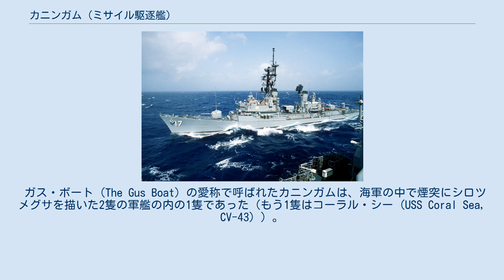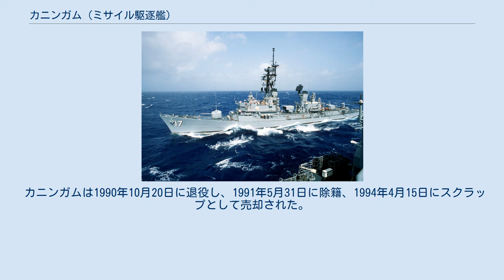カニンガム (ミサイル駆逐艦)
カニンガム (USS Conyngham, DDG-17) は、アメリカ海軍のミサイル駆逐艦。
チャールズ・F・アダムズ級ミサイル駆逐艦の16番艦。
艦名はグスタヴス・カニンガム大佐に因む。
 カニンガムは1961年5月1日にニュージャージー州カムデンのニューヨーク造船所で起工する。
1962年5月19日にカール・アルバート（オクラホマ州選出下院議員、下院院内総務）夫人によって命名、進水し、1963年6月13日に艦長エドウィン・P・スミス中佐の指揮下就役した。
 ガス・ボート (The Gus Boat) の愛称で呼ばれたカニンガムは、海軍の中で煙突にシロツメグサを描いた2隻の軍艦の内の1隻であった（もう1隻はコーラル・シー (USS Coral Sea, CV-43) ）。
27年に及んだ現役活動の中で、カニンガムはそのモットー「Ready to Serve」に応えた。
冷戦期のNATOの海上戦力として、平和維持と危機対応に大きく貢献した。
カニンガムは地中海に15回、ペルシャ湾に3回、北ヨーロッパに7回、カリブ海に11回展開した。
1964年および74年のキプロス危機では奮戦し、1970年にはヨルダンのアンマンから避難するアメリカ人の搭乗機を支援した。
1973年には第4次中東戦争での作戦活動に参加し、1976年にはレバノンのベイルートから避難するアメリカ人の支援を行った。
また、1979年には黒海でフリーダム・オブ・ナビゲーション作戦に参加した。
 1980年代、カニンガムはアメリカ合衆国の外交政策に対する支援を続け、1982年にはリビア沖での艦砲射撃による地上部隊支援の功績で海軍遠征メダルを受章した。
1983年にはベイルートでも同様の活動に従事し、同年ニカラグアでは沖合で海上交通をモニターした。
グレナダ侵攻時には空母アメリカ (USS America, CV-66) の戦闘グループに加わり海上支援を行う。
1986年、カリブ海に展開中カニンガムは麻薬密輸船を4度拿捕し、沿岸警備隊部隊勲功部隊メダルを受章した。
 1987年にはイラン・イラク戦争中にペルシャ湾を通過するアメリカの商船を護衛し、その後イラク軍のミラージュF1によるエグゾセミサイルを被弾したスターク (USS Stark, FFG-31) の支援任務を担当した。
この任務の功績でカニンガムは海軍殊勲部隊章を受章している。
1988年、カニンガムはノルウェーのフィヨルドおよび北ヨーロッパに展開した。
15回目の地中海配備を完了し、1989年にはルーズベルト戦闘グループの一部として戦闘効率賞を受章した。
 1990年5月8日、バージニア沖での配備前訓練中にカニンガムは火災を生じた。
燃料油が燃え、前部火器室から艦の上部構造へ延焼し、乗員は艦の前部および後部に孤立した。
鎮火のためのあらゆる手段が講じられた、この火災でA・ポープ・ゴードンJr.少佐が死亡し、18名の水兵が負傷した。
その内の何名かは消火作業中に重傷を負った者であった。
 カニンガムは1990年10月20日に退役し、1991年5月31日に除籍、1994年4月15日にスクラップとして売却された。